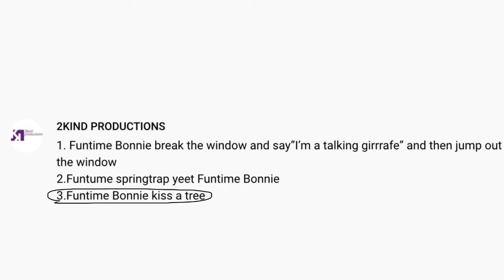Funtime Springtrap and Funtime Bonnie do Dares (Desc)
So, there is going to be another one of these, even though I said there’d only be one. Why? Because this one didn’t get many Dares, and I want to give more people a chance to submit Dares.